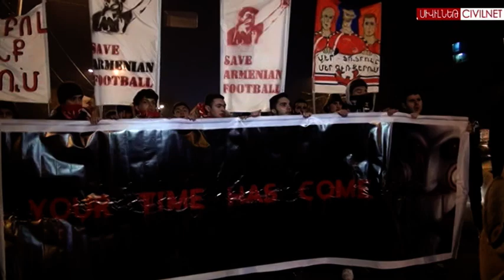Ֆուտբոլասերների նոր պահանջը․ երթ դեպի Ֆուտբոլի ֆեդերացիա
Նոյեմբերի 24-ին ֆուտբոլասերների առաջին հայկական ճակատը երկրորդ անգամ բողոքի երթ կազմակերպեց դեպի Ֆուտբոլի ֆեդերացիա։ Նրանց նախորդ երեք պահանջները՝ նոր մարզիչ, հավաքական արժանի ֆուտբոլիստներ հրավիրելն ու տոմսերի գների վերանայումը մերժվեցին: Այս անգամ նրանք արդեն պահանջում են ֆեդերացիայի նախագահ Ռուբեն Հայրապետյանի հրաժարականը։